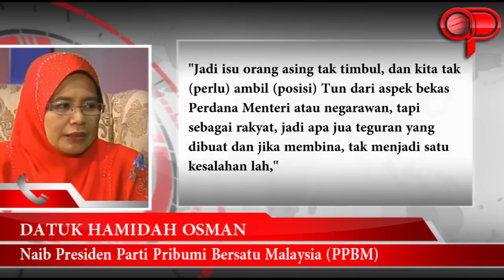Tun Mahathir bersuara sebagai rakyat, pertahan Hamidah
SHAH ALAM: Tun Dr Mahathir Mohamad menyuarakan pandangan adalah atas kapasitinya sebagai seorang rakyat dalam sebuah negara demokrasi, kata Naib Presiden Parti Pribumi Bersatu Malaysia (PPBM), Datuk Hamidah Osman. Untuk berita selanjutnya, sila klik